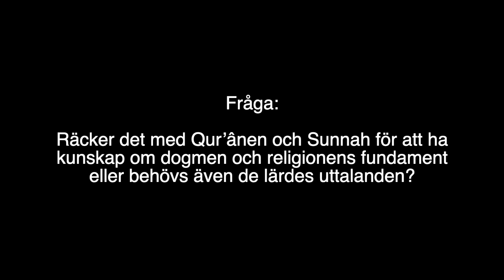Måste ha kunskap om ondska | al-Fawzân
Översättning: Darulhadith.com
Talare: Imâm Sâlih bin Fawzân al-Fawzân